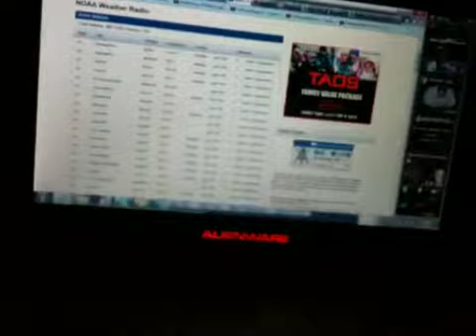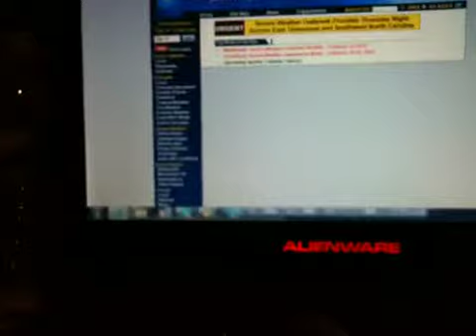REAL EAS 287-Severe thunderstorm warning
SVR